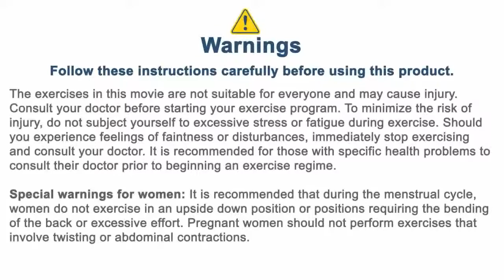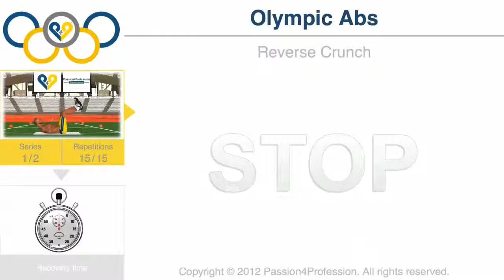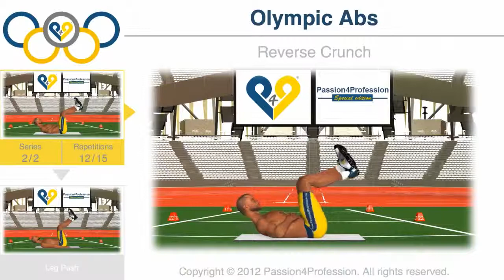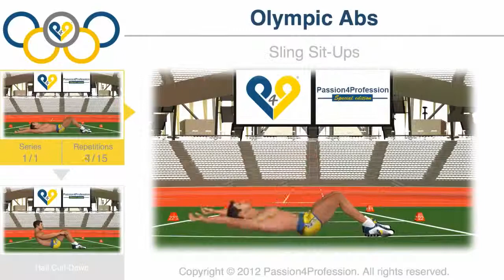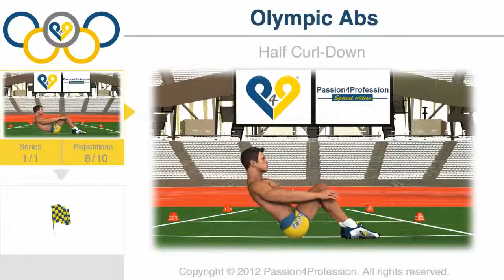Abs training - London 2012 Olympic Stadium, 5 min workout to get six pack.mp4.mp4